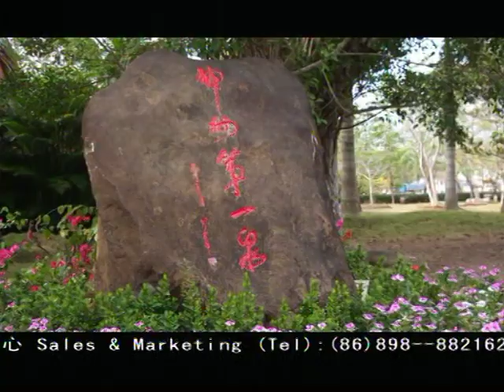Поездка в Китай. SPA центр - НаньТянь Горячие источники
Путешествие в Китай. SPA центр - НаньТянь. Горячие источники. СПА процедуры